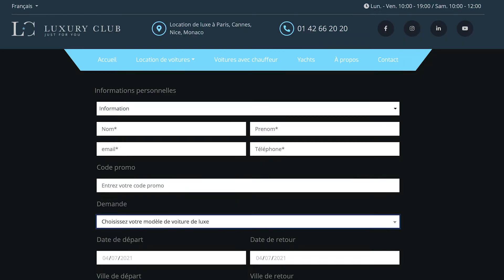Présentation de LUXURY CLUB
Notre métier, notre passion au service de nos clients.